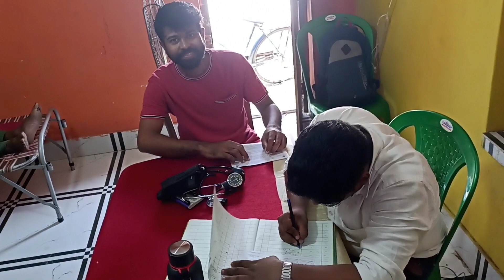বাবা হতে চলেছি সেই আনন্দে রক্ত দান করলাম ☺☺